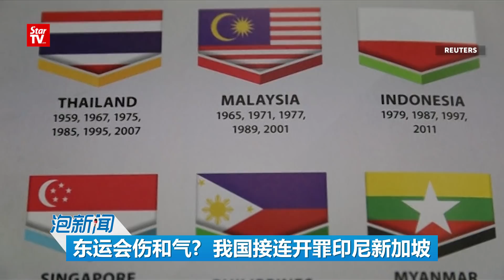23/08: 东运会伤和气？ 我国接连开罪印尼新加坡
印尼国旗变波兰,新加坡人是狗. 大马人因一场东运会开罪了两个邻国。